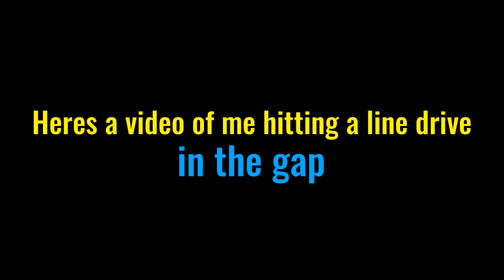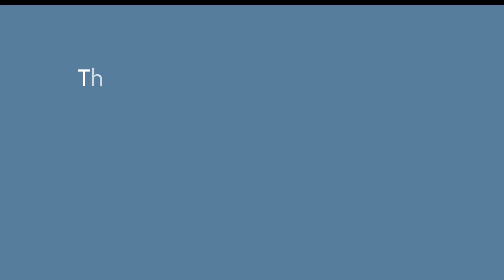Jack's Baseball Vlog